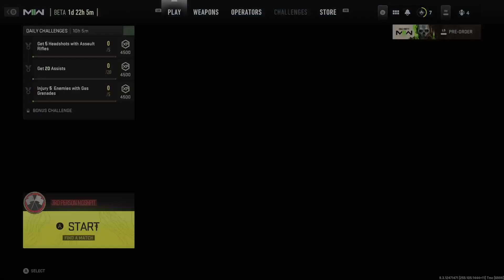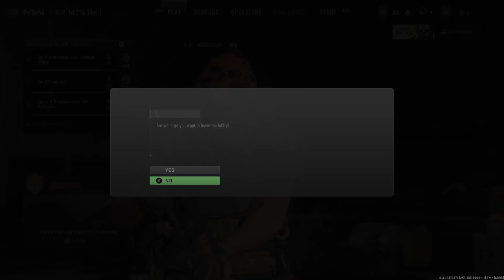COD MW2 Open Beta Xbox Series X(420 ALL DAY)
Sorry Twitch keeps kicking me off for some reason and I don’t know why. So I’m sorry for how the stream ended. Hopefully Twitch will fix itself at some point.